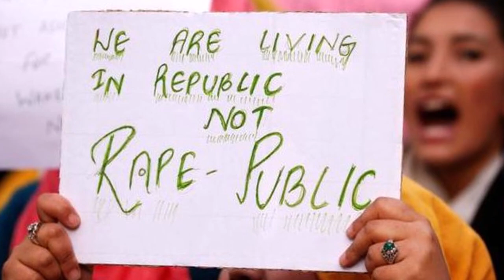Yusuf Baig's Talk Show: Prof. Shahida Murtaza in focus, she is an expert in women's issues.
A hard talk with an expert in women's issues.